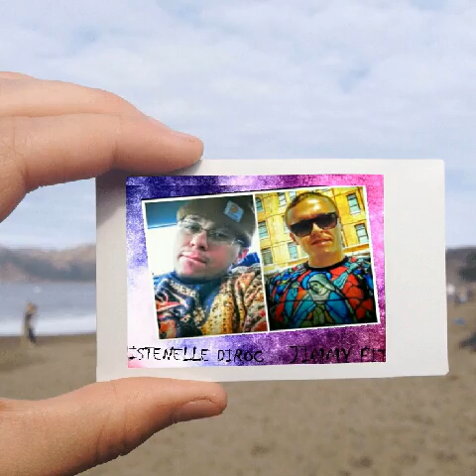CHRISTENELLE DIROC FEATJIMMY FITZ -FLOWER POT GIRL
R-N-B / Hip - Hop